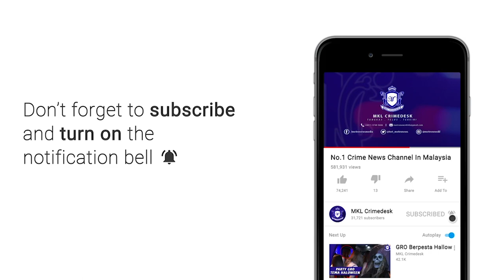MKL Crimedesk | 12 Kenderaan Dirempuh Pemandu Mabuk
sebuah kenderaan pacuan empat roda yang dipandu seorang lelaki melanggar beberapa kenderaan di kawasan parkir flat kota pendamar 2 , klang selangor jam 9.30 malam tadi.

suspek yang cuba larikan diri dari lokasi kejadian bagaimanapun berjaya ditahan penduduk selepas kenderaan dipandunya terbabas dan merempuh  tiang elektrik.

ketua polis daerah klang selatan acp shamsul amar berkata lelaki itu akan direman hari ini dan jalani ujian air kencing.

kesemua kenderaan terlibat berada dalam keadaan parkir dan tiada kecederaan akibat kemalangan dilaporkan.

kes disiasat mengikut seksyen 42(1) akta pengangkutan jalan 1987